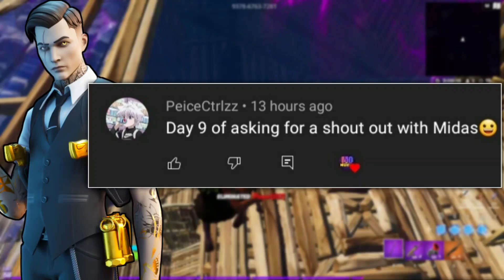Fortnite: 19 April 2021 ITEM SHOP PREDICTION [Fortnite Item shop prediction April 19th]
Fortnite Item Shop Prediction - April 19 2021
19th April - Fortnite Item Shop Prediction

This is my prediction video for the 19th April 2021

 APPS I USE:
-Pixellab FREE
-YouTube Studio FREE
-YouTube FREE

🥳 I really appreciate all the positivity I have received.

*IGNORE TAGS*